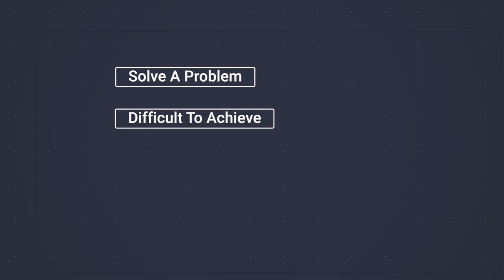How To Sell Your Web Series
. 28% 2.9K/10K

. 28% 2.9K/10K

This video is about HOW TO SELL YOUR WEB SERIES – in it, I define the four necessary criteria for a distributor to say ‘Yes’. It’s not enough to go into a pitch with simply a good idea. Distributors aren’t only interested in plot, so you need to bring them something bigger. They are looking for game changers, not people looking to collect a check.

I learned this stuff the hard way. My career has been good to me over the past decade, but it wasn’t always that way. My early career was filled with being broke, running from my landlord and eating those 50 cent ramen packets. Once I did start getting work, I wasn’t making the work I wanted to be known for. It was a ton of pointing a camera at CEO’s heads while they talked about phosphorous prices. I was trapped in a cycle of never-ending gig-work and was completely dissatisfied.

And if it wasn’t for the advice of a good friend and mentor, I could very well STILL be there. He showed me a chink in the armor of how studios and brands bought content and from that moment on, my life changed.
Fast forward a couple of months from that point and I finally sold my first web series … for $100k. Soon, I began selling more and more content, all without an agent, without being ‘famous’ and without being an internet superstar.

Just over the past few years I’ve sold millions of dollars worth of web series content to studios like YouTube Red, Maker, Go90 and brands like Verizon, Toyota and Starbucks. All with 4 criteria I breakdown in this video at the center of my pitches.

Today I have time and resources to create my projects the right way. I work on projects I choose, I have people who will buy my stuff and distributors who will get audiences to see it.
Simply, I’m busy making the content I’ve always wanted to be known for simply because I changed a few things and asked myself some hard questions.

Now before you think I’m floating on a giant, inflatable swan in an infinity pool while Jeeves serves me mangos, I still have to work my ass off, but I’m not scared all the time, wondering if any of this is worth it.

Because it IS hard and because so many of you ask me the question, “How do I sell my web series”?  I put together this video for you that will helpfully smooth the path.